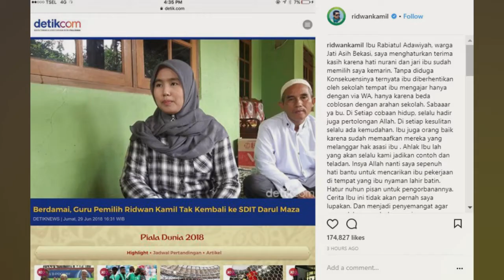Ridwan Kamil Tersentuh Dengar Cerita Guru Dipecat Karena Mendukungnya di Pilgub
Cagub Jawa Barat Ridwan Kamil tersentuh dengar cerita Rabiatul Adawiyah guru yang kabarnya dipecat karena memilihnya di Pilgub. Ridwan Kamil bahkan berjanji akan mencarikan pekerjaan baru untuk Rabiatul setelah dia ditetapkan gubernur nanti. Di instagramnya, Ridwan Kamil meminta guru tersebut untuk bersabar dan yakin itu adalah cobaan dari Allah.